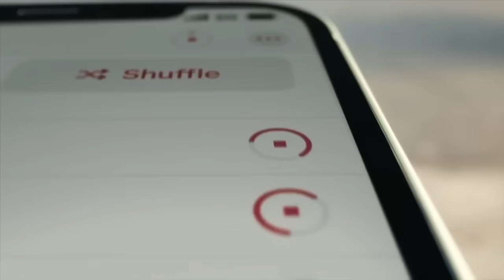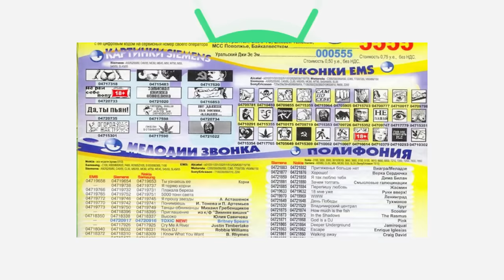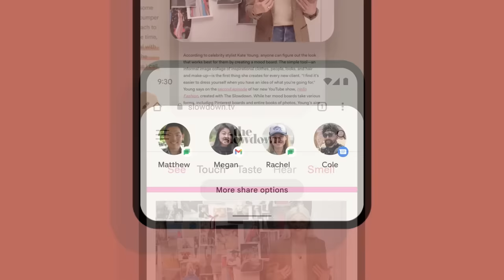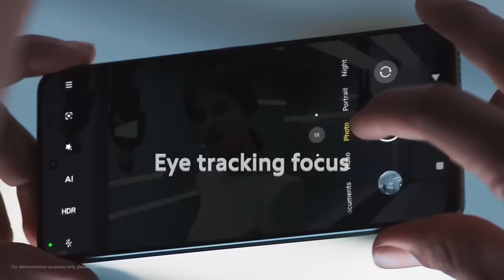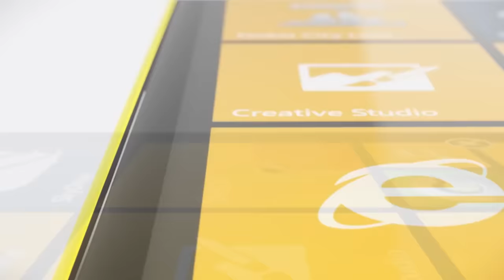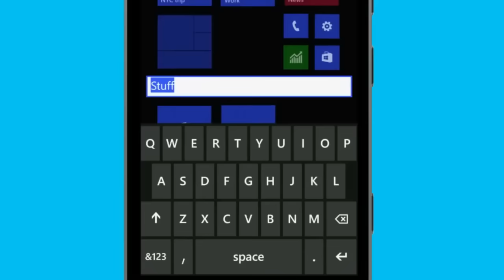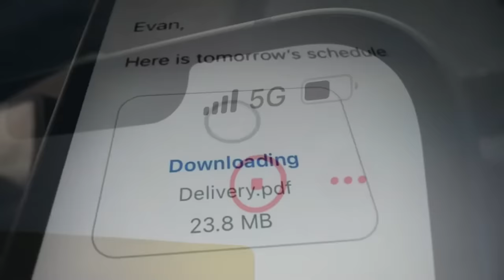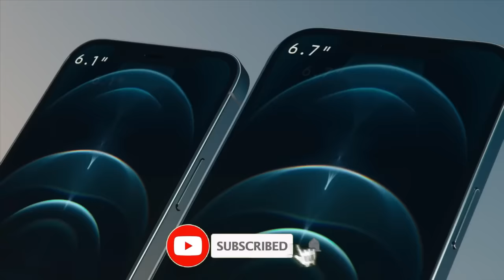КАК Я КУПИЛ IPHONE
Бигфест во Вкусно - и точка с кэшбэком 50% по всем картам Альфа-Банка. Если карты нет - закажите бесплатную Альфа-Карту

Реклама. Рекламодатель АО "АЛЬФА-БАНК", ген. лицензия ЦБ РФ №1326 от 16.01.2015 г. ИНН 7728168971 erid: 2VtzqvWgsMD
История о том, как я долгое время пользовался Nokia, Xiomi и в итоге все равно пришел к Iphone.